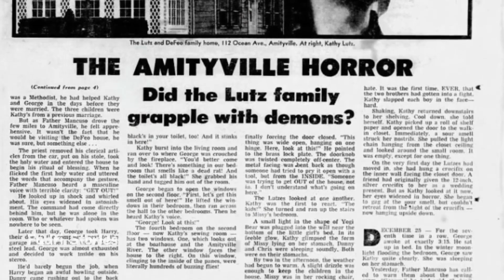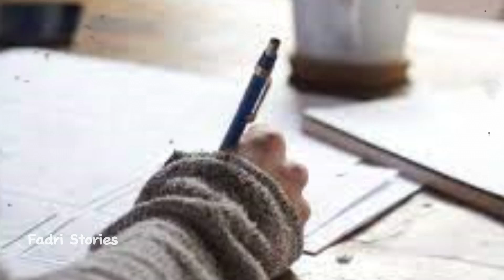The true scary story Behind the Real amityville horror house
Dive into the chilling depths of the paranormal with our latest YouTube video, exploring the bone-chilling narrative behind the real Amityville Horror. Uncover the haunting details and eerie events that unfolded in the notorious house at 112 Ocean Avenue, as we meticulously piece together the true story that inspired one of the most terrifying tales in American history.

Ensure your story is well-structured with proper grammar as poorly constructed submissions will not be considered. Please also state how you want your name to be credited in a video.